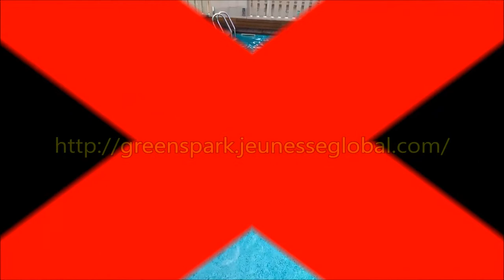Hotel KK Picasso, Barcelona